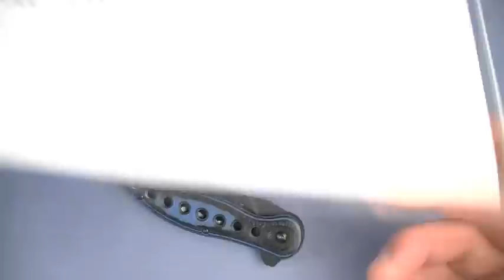CRKT Summa & Premonition: "McGinnis Scores" by Nutnfancy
Pending Nutnfancy Likability Scale Summa: 9 out of 10, Premonition: 9 out of 10 (add .5 if razor sharp out of box)